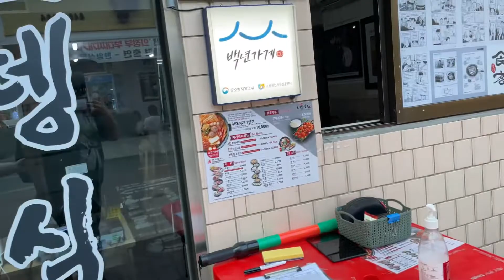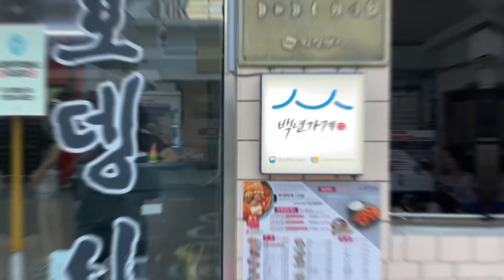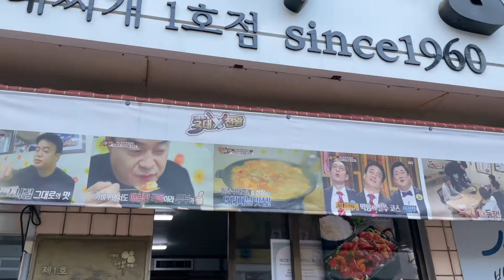의정부 부대찌개 맛집 오뎅집 경기도 맛집 delicious food in Korea HD 4K